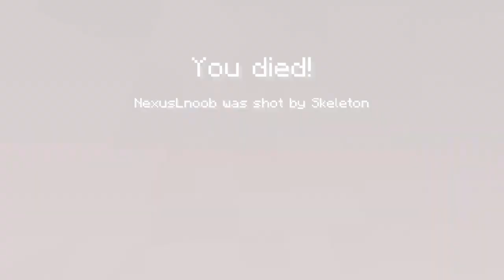Minecraft TRIAL VS Lokicraft Update